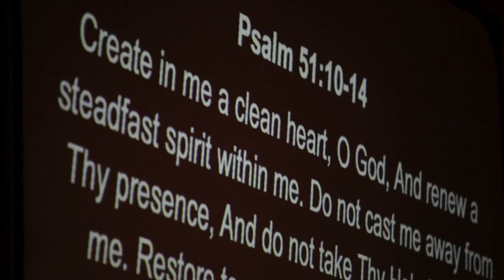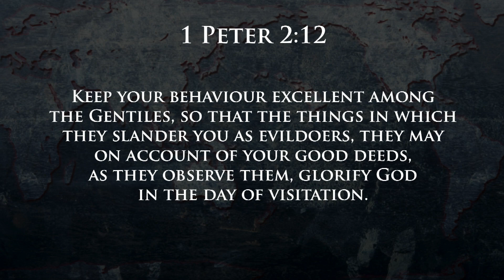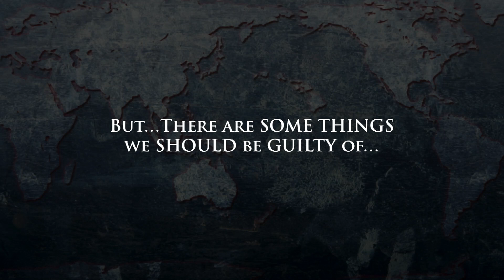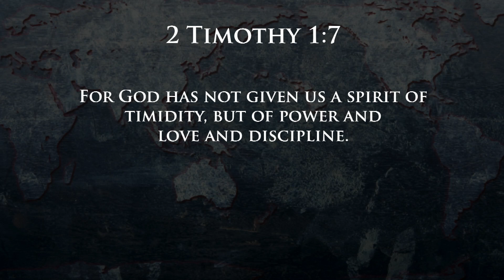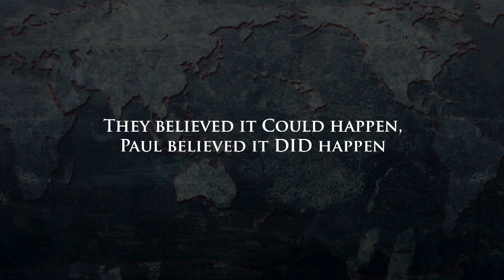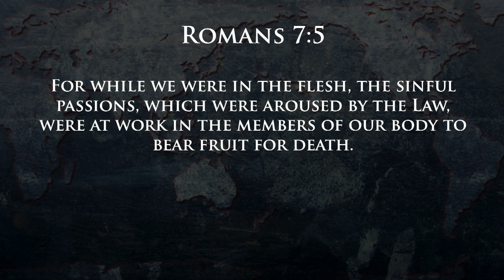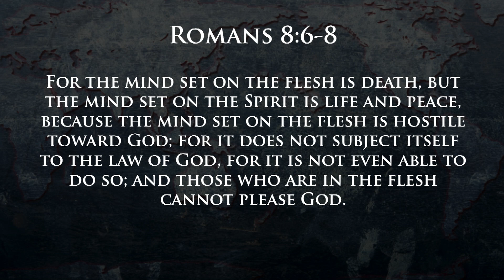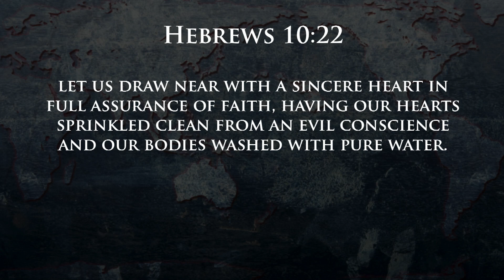Acts 24 - Waxer Tipton (One Love Ministries)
Paul is brought before Felix because of false accusations against him. But the only thing he claims to be guilty of is being a follower of The Way. We should be guilty of the following things: being a follower of The Way, believing in the scriptures, believing in the resurrection, and being faultless. Paul ends up spending the next two years sharing the gospel with Felix.